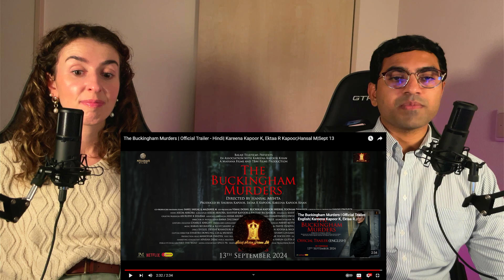The Buckingham Murders | Official Trailer - Hindi| Kareena Kapoor K, Ektaa Kapoor | French & Indian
Watch us react to the official trailer of The Buckingham Murders, starring Kareena Kapoor K. Get ready for a thrilling movie experience that blends British and Indian artists!